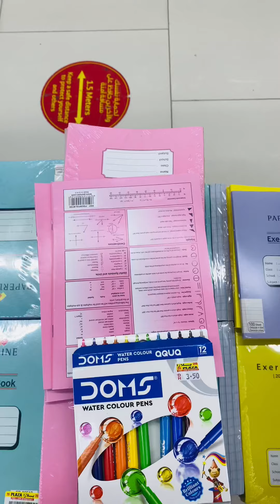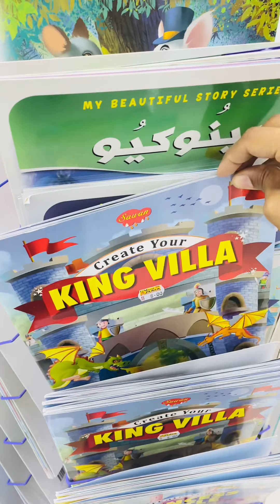Stationary / notebook cover with handbags collection with u🤗